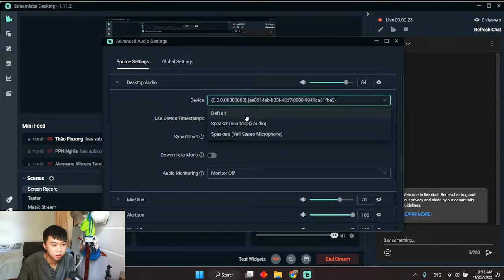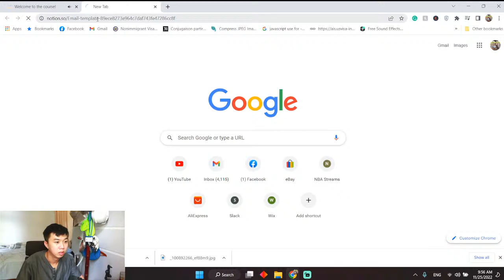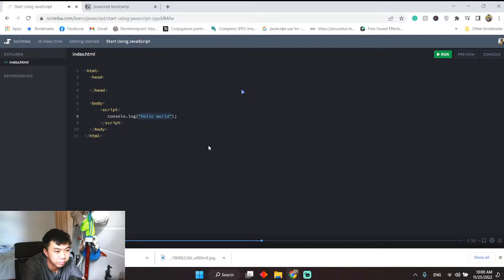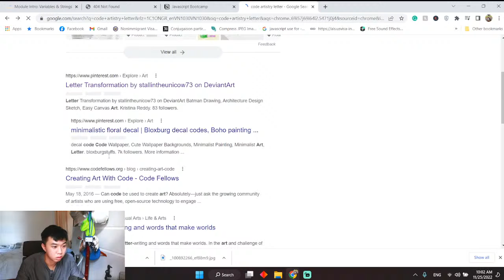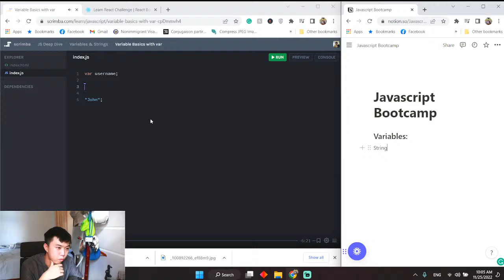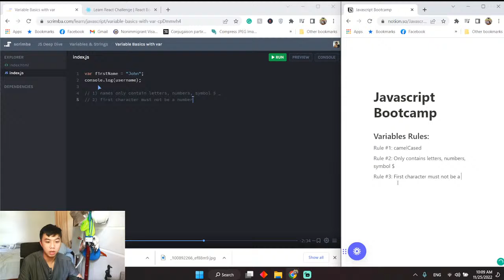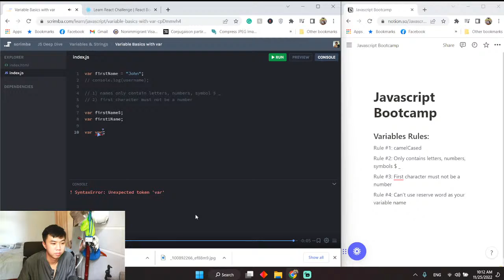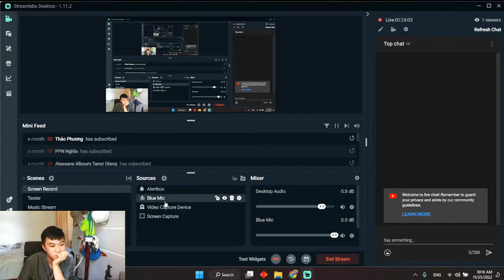Study in a Javascript Bootcamp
For today stream, I will study more about basic to advanced Javascript. A really important aspect of Web Development. As of now, the majority of websites use JS as the client-side programming language. With the HTML and graphical elements integration, advanced plugins like Silverlight or Flash, and DOM, JavaScript has maintained its supremacy in dynamic website and progressive web app development.